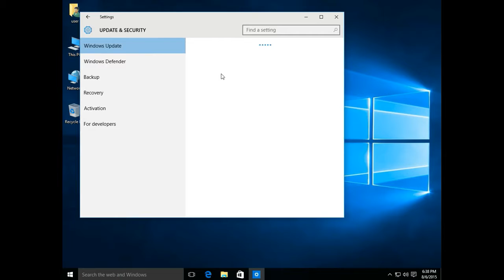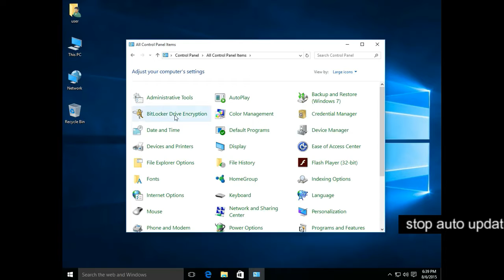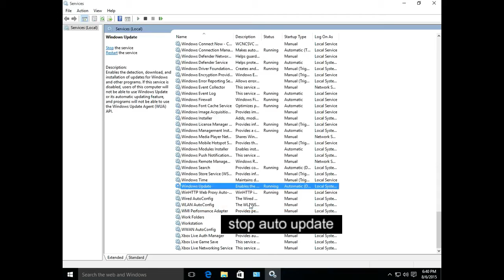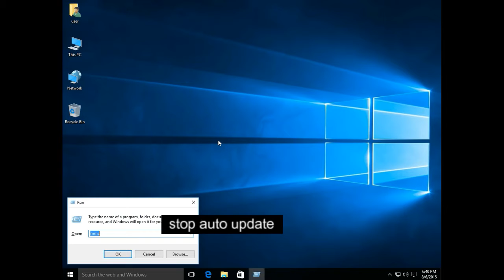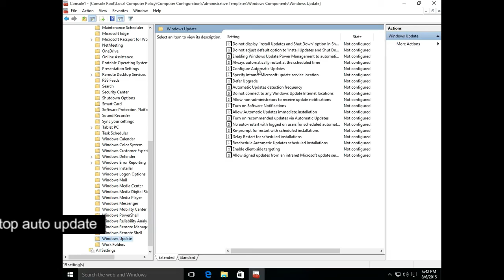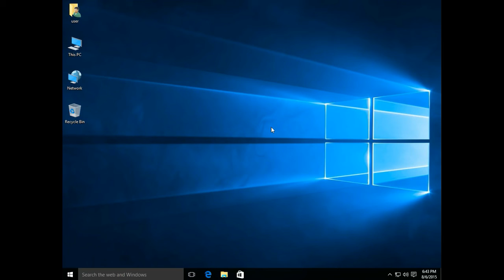how to stop Auto Updates in windows 10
take a look over in the video of how to stop auto updates in the windows 10 problem solved